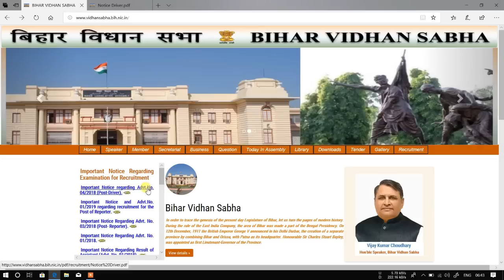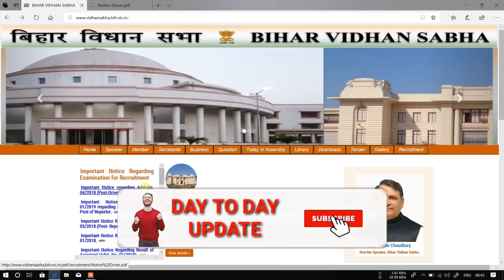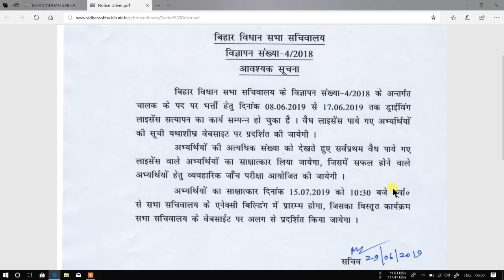BIHAR VIDHAN SABHA GROUP D INTERVIEW ! इंटरवियू का तिथी हुआ जारी ! Driver Post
DOSTO BIHAR VIDHAN SABHA BHARTI KE ADVERTISEMENT NO. 04/2018 YANI GROUP D KA INTERVIEW JALD HI START HO JAYEGA AUR INTERVIEW KA DATE BHI RELEASE KAR DIYA GYA HAI, JYADA JANKARI KE LIYE VIDEO KO END TAK DEKHEIN. THANKS.

bihar vidhan sabha group d interview

bvs interview date

bvs official update

bvs latest update

bihar vidhan sabha bharti 2018

bihar vidhan sabha bharti 2019

bvs interview

kaise hoga bvs ka interview

bihar vidhan sabha ka interview kab se hoga

bihar vidhan sabha group d interview date